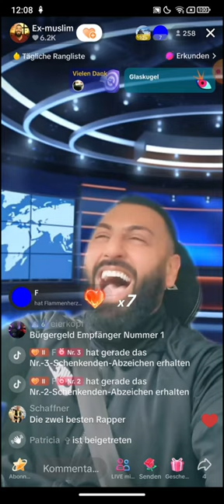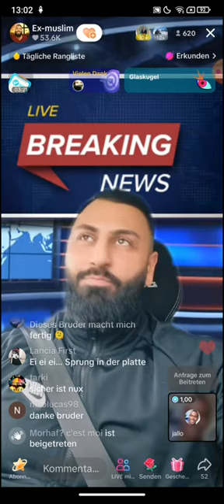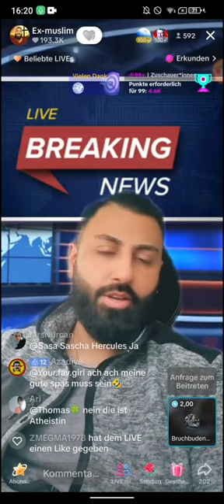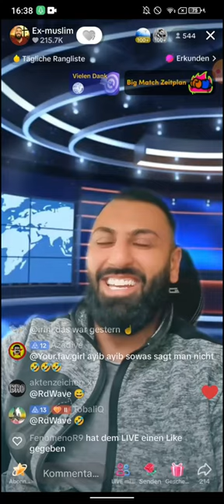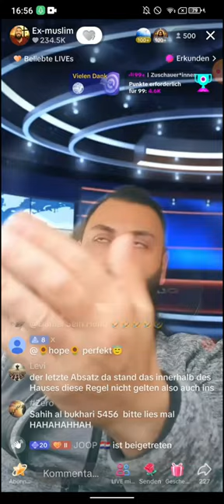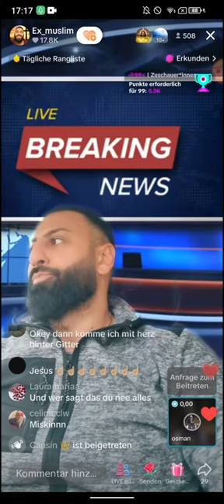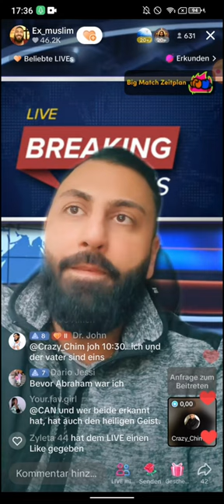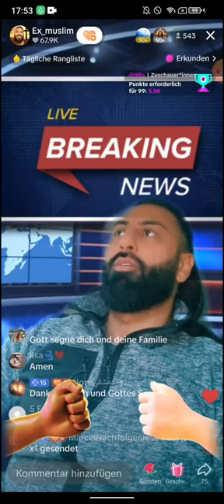Dr. Großmufti ABU AMIR 💗 JESUS 19,- 20.02 | Es wird köstlich | Ich war Zeuge! einfach bösartig..